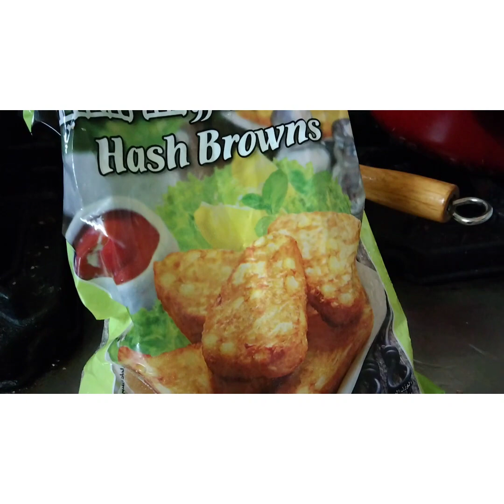NAGUTOM HABANG NAGLALAKAD